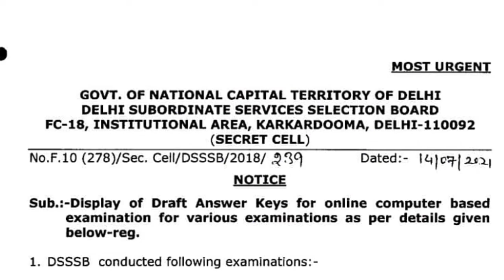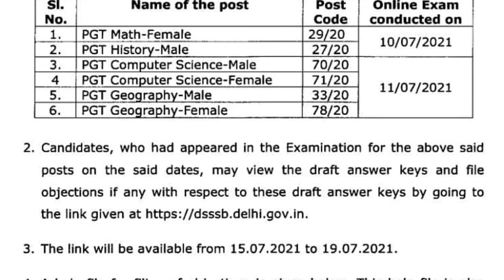DSSSB Notification 2021 | DSSSB OFFICIAL NOTIFICATION | DSSSB NEW URGENT NOTICE 2021 | DSSSB NEWS